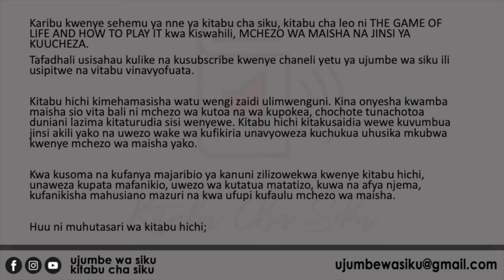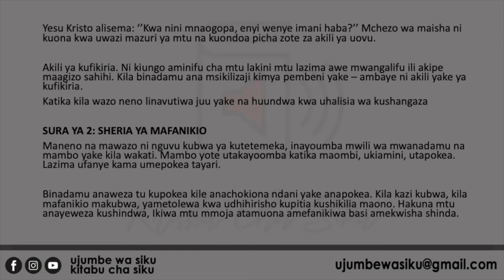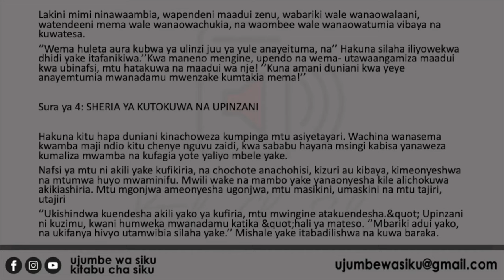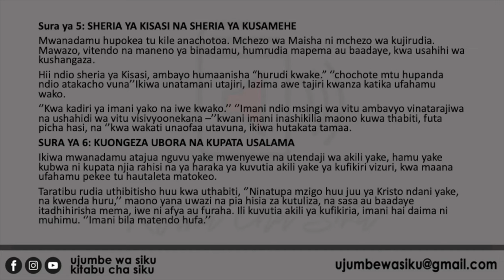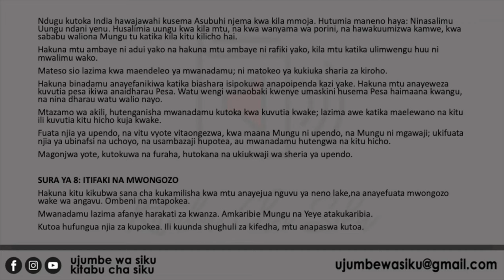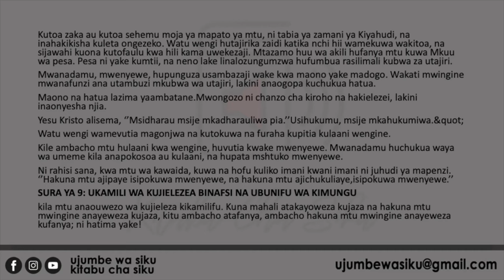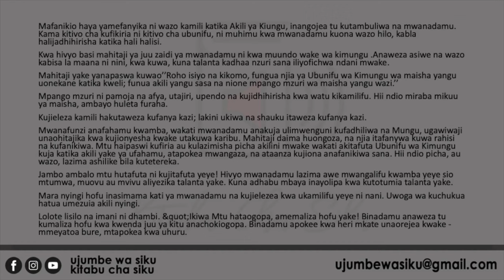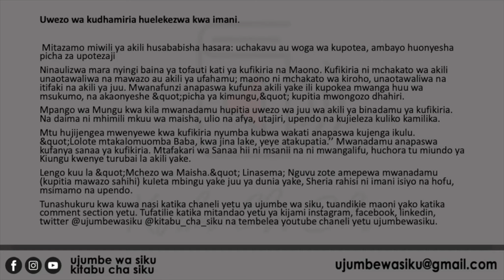SEHEMU YA 4 | UJUMBE WA SIKU | KITABU CHA SIKU | MUHTASARI WA VITABU KWA KISWAHILI | MCHEZO WA MAISH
UJUMBE WA SIKU || KITABU CHA SIKU || MUHTASARI WA VITABU KWA KISWAHILI ||

SEHEMU YA 3 | | ROBERT KIYOSAKI || KWANINI WANAFUNZI WENYE UFAULU WA DARAJA ''A'' HUFANYIA KAZI WANAFUNZI WENYE UFAULU WA DARAJA ''C''

SEHEMU YA 6 | UJUMBE WA SIKU | KITABU CHA SIKU | MUHTASARI WA VITABU KWA KISWAHILI | JINSI YA KUPATA-

SEHEMU YA 7 UJUMBE WA SIKU KITABU CHA SIKU MUHTASARI WA VITABU KWA KISWAHILI MLINGANYO WA FURAHA-

SEHEMU YA 8 UJUMBE WA SIKU KITABU CHA SIKU MUHTASARI WA VITABU KWA KISWAHILI SANAA YA KUTONGOZA-

SEHEMU YA 9 UJUMBE WA SIKU KITABU CHA SIKU MUHTASARI WA VITABU KWA KISWAHILI TUONANE KILELENI-

SEHEMU YA 12 | UJUMBE WA SIKU | KITABU CHA SIKU | SUCCESS PATH NETWORK VITABU KWA KISWAHILI | SIRI-

SEHEMU YA 13 |UJUMBE WA SIKU | KITABU CHA SIKU | VITABU KWA KISWAHILI | NGUVU YA FIKRA USIYO IFAHAMU-